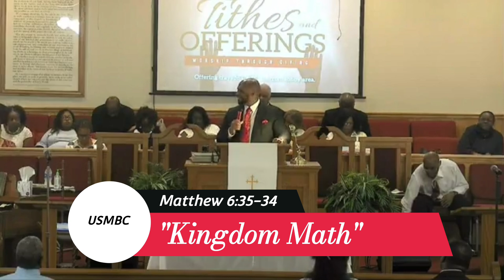A Kingdom-Centered Church | Matthew 6:25-34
Leading up to our 145th Church Anniversary,  Pastor Jacobs encourages the people to realign themselves to God's Kingdom Agenda.